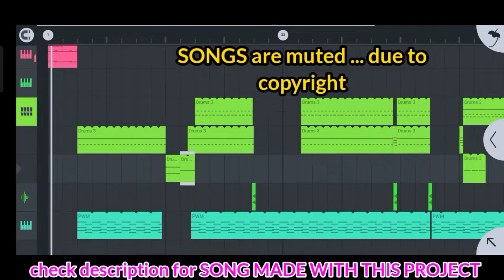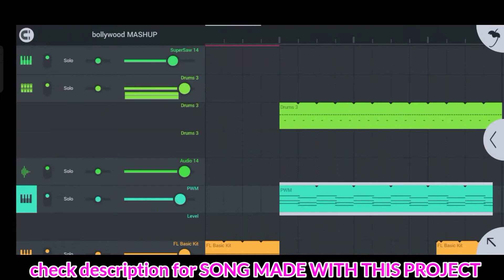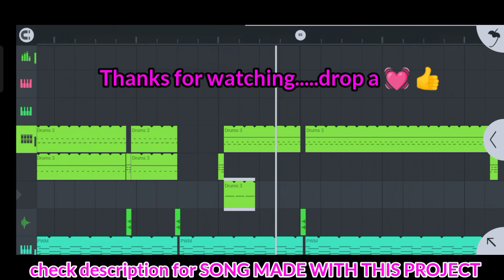HOW TO MAKE A TRAP BEAT in flstudiomobile _ BEAT MAKING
HOW TO MAKE A TRAP BEAT in flstudiomobile _ BEAT MAKING mashup in FL STUDIO mobile

BEAT MAKING & MASHUP OF BOLLYWOOD SONGS FULL TUTORIAL 🔥
ON ANDROID...

THE MASH-UP MADE WITH ABOVE PROJECT  ...
THE BOLLYWOOD MASHUP

COMMENT DOWN FOR FULL MASHUP WITH AUDIO.
HOW IT SOUNDS LIKE... 💯